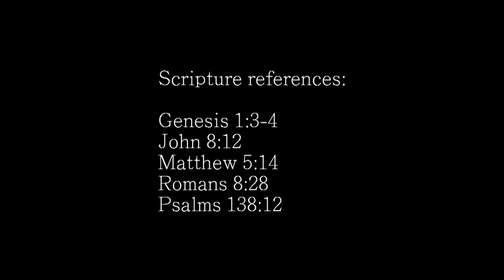Contrast - A Devotional Thought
Here is a devotional thought from a christian mountain biker on his way to the trails.